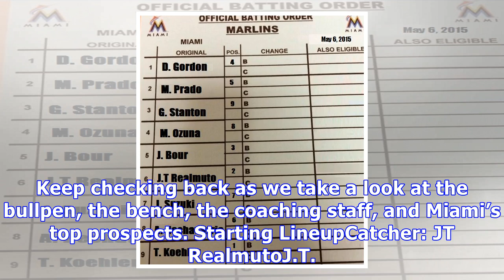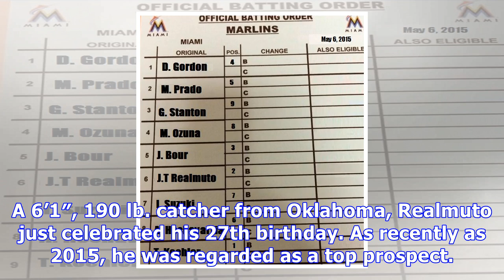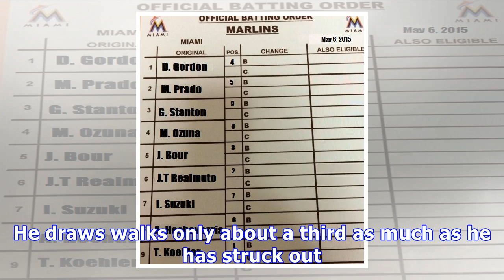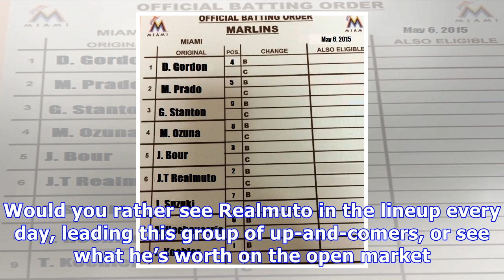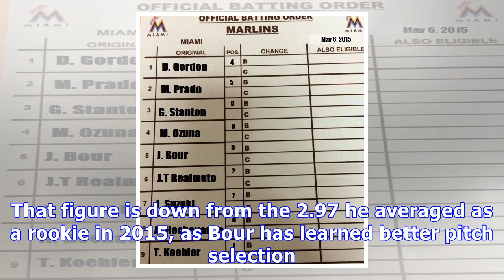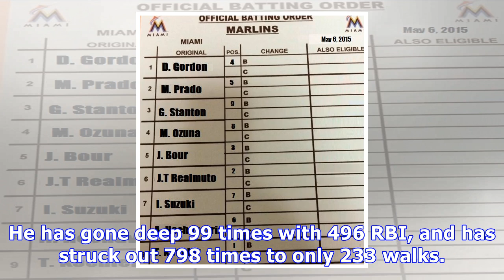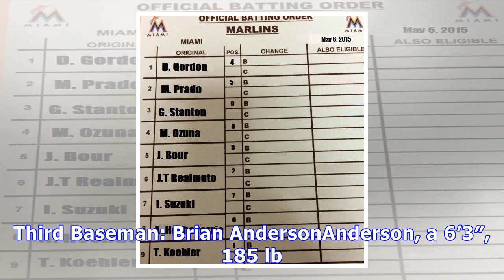Miami marlins preview: starting lineup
This article is the second of a series of six where we break down the Marlins headed to Opening Day. Yesterday we went over the starting rotation. Today, we’ll check out the starting lineup. Keep checking back as we take a look at the bullpen, the bench, the coaching staff, and Miami’s top prospects. Starting LineupCatcher: JT RealmutoJ.T. Realmuto was a shortstop when the Marlins chose him in the third round back in 2010. Not for a second did they consider starting him there, though. Now enteri...